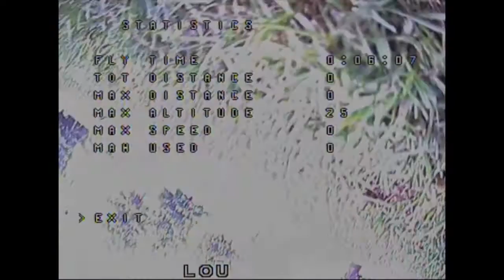RD180 Mayden DVR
Mayden of the new RD180 prototype, it´s small durable and powerfull on 4s!

I´m still feeling it, i need tune it

Set up:
FPV-reconn.com  RD180 frame
Dodo FC
vTX 5.8 600mw module from Surveilzone
Frsky 4ch Rx.
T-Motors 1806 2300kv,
5x45 props
SN20a esc BlHeli 14
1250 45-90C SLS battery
Xiaomi Yi camera 1080 60fps
Dominator HD googles DVR

Boris betaflight firmware